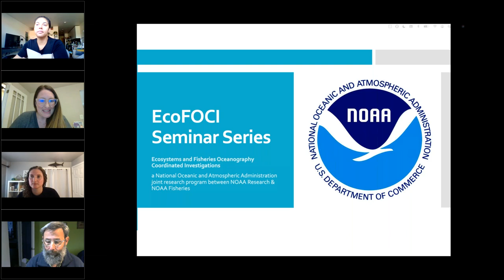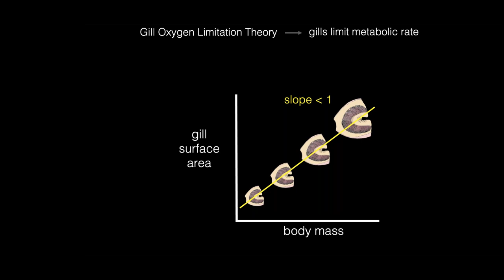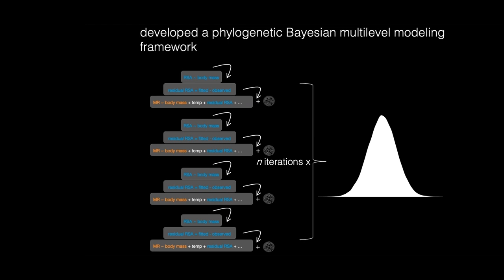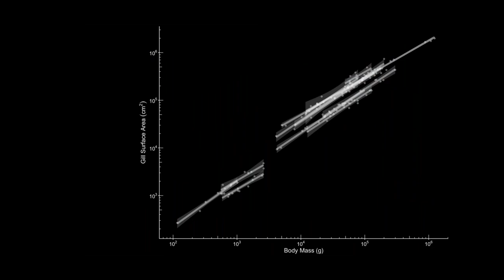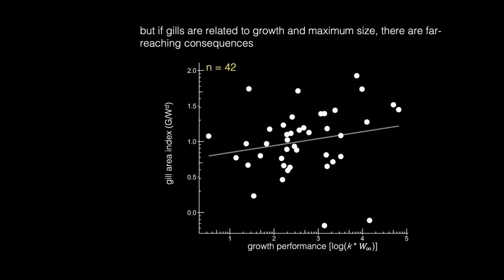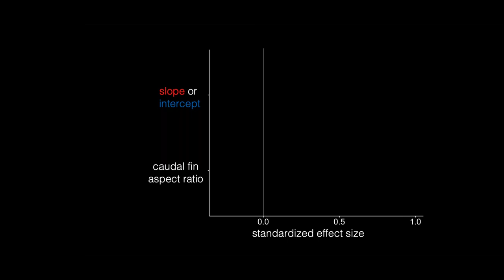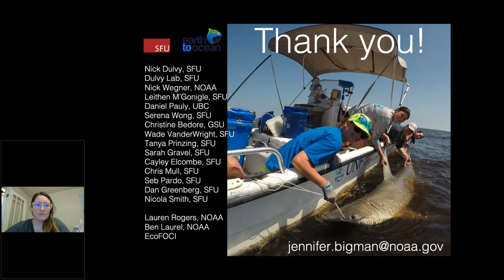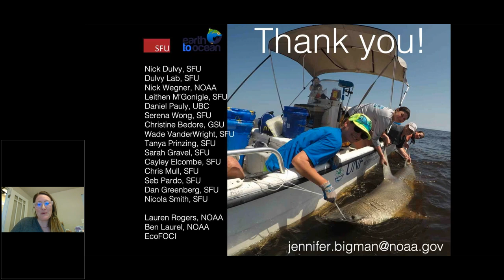The connection between physiology, ecology, and life histories from a macroecological perspective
Title: The connection between physiology, ecology, and life histories from a macroecological perspective

Speaker: Jennifer Bigman, PhD, National Research Council Postdoctoral Researcher, NOAA Alaska Fisheries Science Center, EcoFOCI Program, Seattle, WA

EcoFOCI 2021 Fall Seminar Series